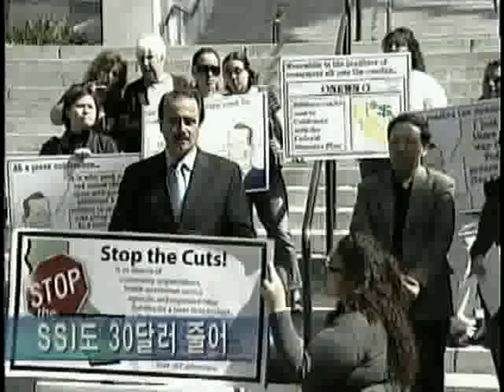2009-03-25 KTN 예산삭감 반대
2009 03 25 KTN Budget Cuts